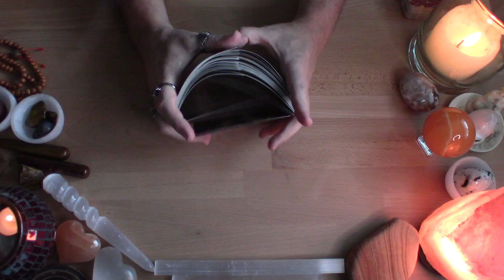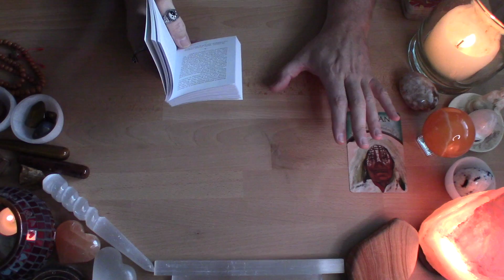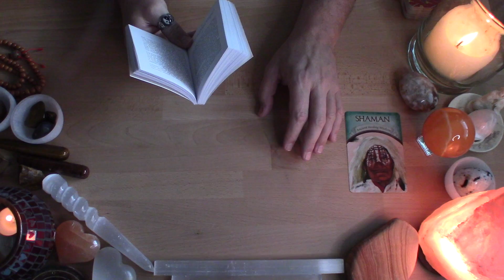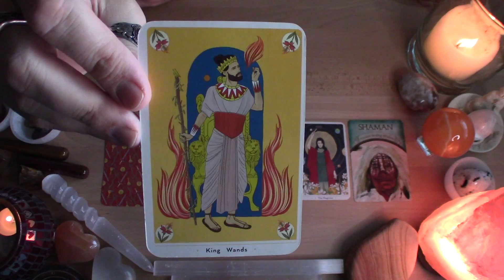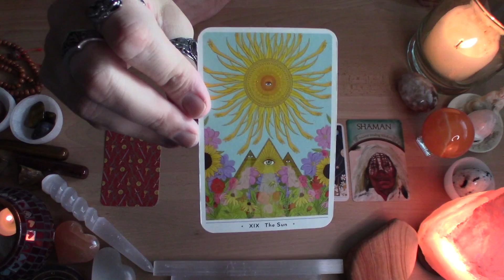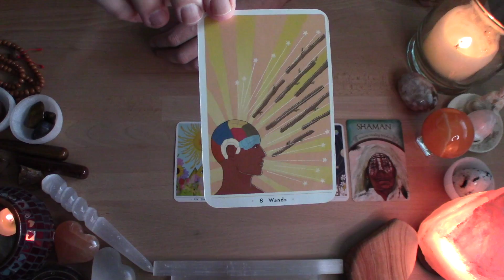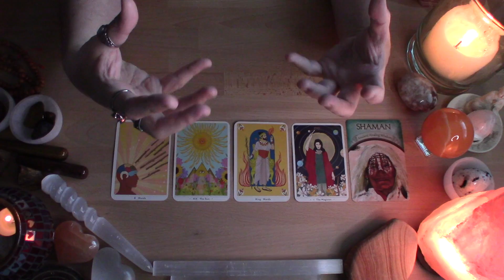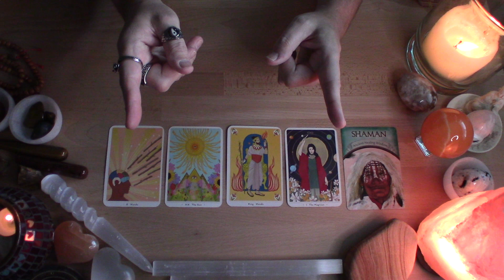❤️‍🔥 FIRE SIGNS - "CONNECTING WITH SPIRIT BRINGS BALANCE & HEALING!" -(Aries/Leo/Sag) Weekly 1/16-23